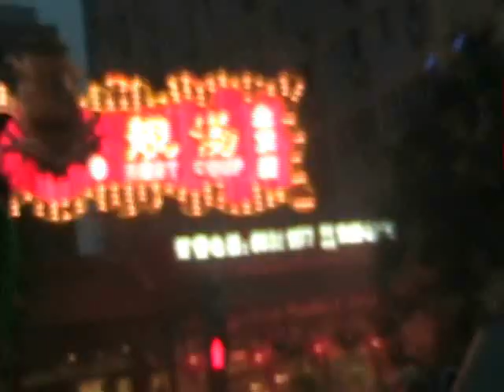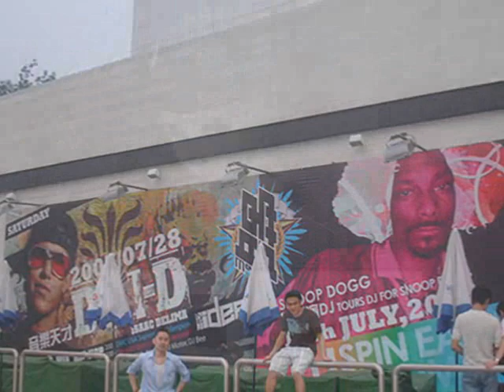DJ I-Dee - LIVE in Beijing, China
First show of the tour. Since there is no western music on the radio in China (communist country), it was hard to branch out into my song selection. Therefore, mainstream/jiggy is the standard out there and the majority of people rely on going to clubs for that source.